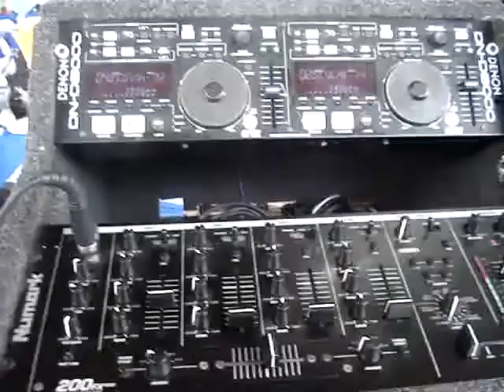STUDIO 45 SOUND LAGOS DE MORENO FIN DE SEMANA JULIO 2010